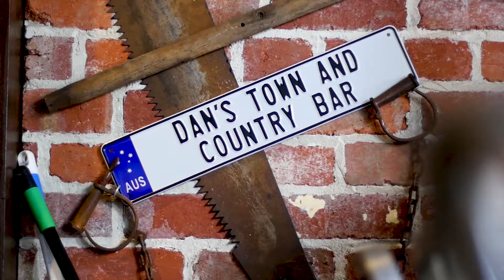We Give You the Skills and Tools - The Hotel School Australia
Our award-winning Work Integrated Learning (WIL) and career coaching programs will help you discover your goals and set you on the path to your career while you study.

Founded in 1989 as an integral part of InterContinental Sydney with the aim of becoming the leading global provider of tourism and hotel management education.

We are known for being the only hotel school in Australia formed through a partnership between a public university, Southern Cross and a global hotel group, Mulpha Australia.

Students can study across three CBD campuses in Sydney, Melbourne and Brisbane locations as well as Hayman Island and online. The tropical Hayman Island campus in the Great Barrier Reef is the only hotel school in the world where students can study, work and live on the 5-star InterContinental Hayman Island Resort.

The academic excellence and innovation from Southern Cross University allows students to experience internships in both Australian and overseas businesses providing students the practical skills required to operate a business. Southern Cross University ranked no. 1 in Australia for graduate employment in tourism and hospitality* and is among the world’s top 150 young universities.

Switzerland is renowned for providing the best in the world for hospitality education. The Hotel School offers the only Swiss-accredited hotel management program in Australia. HTMi Switzerland is ranked top 10 for world ranking in employer reputation and ranked 13 for QS World ranking for hospitality and leisure management. The courses offered enable students to build a 5-star career in business, hotel management and tourism. The Hotel School aims to prepare graduates to deliver world class hospitality.

6 courses are currently offered:

Undergraduate Courses:
- Diploma of Hotel Management
- Associate Degree of International Hotel and Tourism Management
- Bachelor of Business in Hotel Management

Postgraduate Courses:
- Graduate Certificate of Business in Global Hotel Leadership
- Graduate Diploma of Business in Global Hotel Leadership
- Master of Business in Global Hotel Leadership

Offering work-integrated learning components, which helps bring industry into the classroom with Southern Cross University. Our unique education prepares students to be industry ready; 100% of our graduates are offered industry experience. Students benefit from participating in global networking opportunities, professional development courses, real time industry experience, workshops and industry guest speakers. 93% of 2020 graduates were employed within six-months and 79% prior to their graduation date. Students develop to become dedicated professionals with internationally recognised qualifications. Our expert coursework and industry connections delivers the outcome students need to succeed in their career.

Southern Cross University CRICOS Provider: 01241G